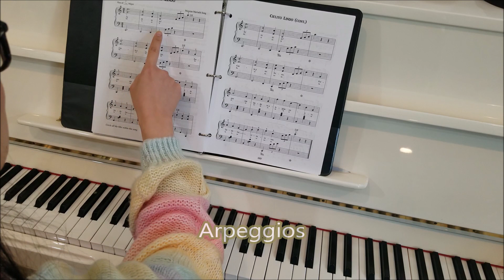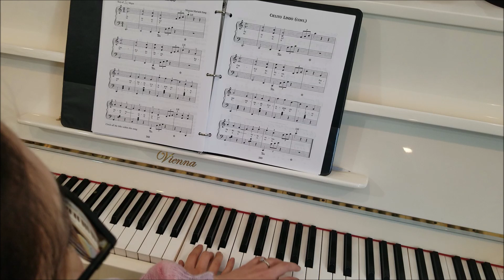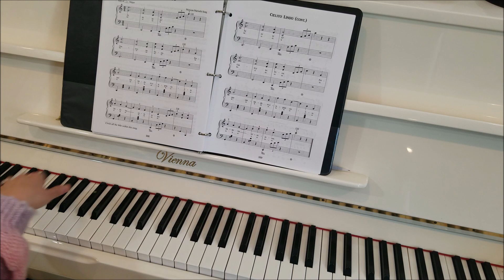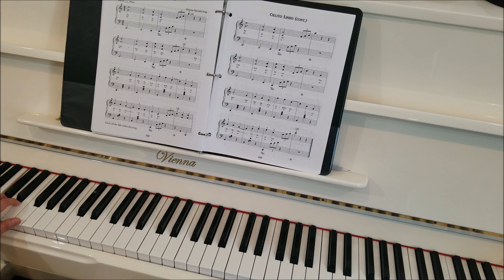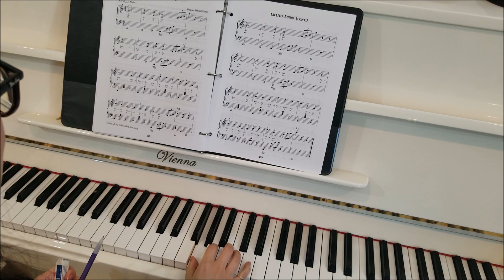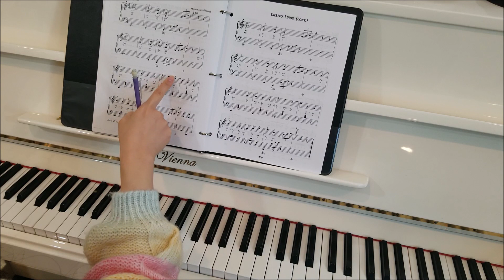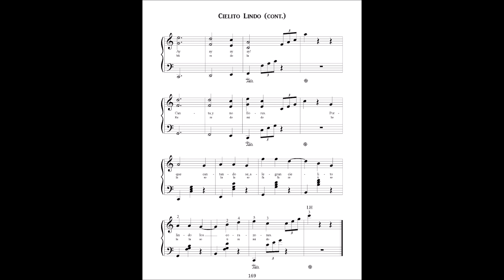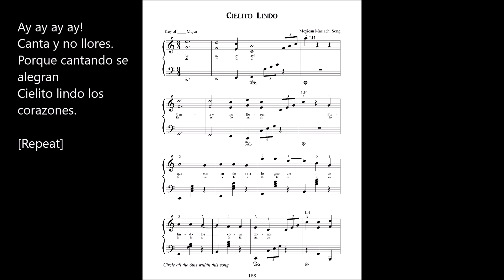Piano Lesson 125: Cielito Lindo, "Ay, ay, ay, ay!", from Presto! It's Piano Magic, Book 2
Let's learn Cielito Lindo! In this piano lesson tutorial, Prestissima teaches you how to play Cielito Lindo, a Mexican Mariachi song which introduces the famous lyrics, "Ay, ay, ay, ay, canta y no llores." This arrangement of Cielito Lindo for the piano features 6ths, stride bass, and fun arpeggios!

Dennis Frayne
Grace Byeon

Ay, yay, yay, yay!